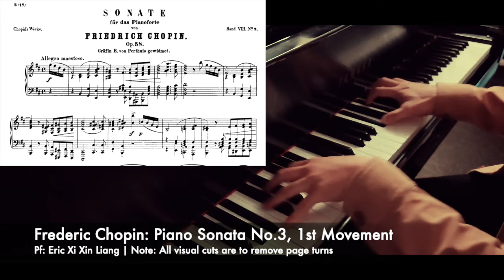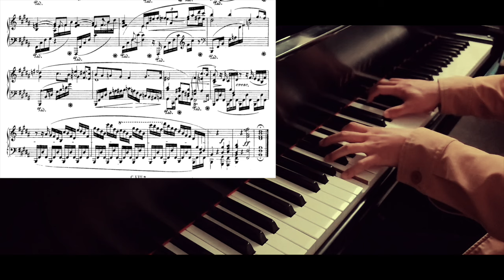Chopin: Piano Sonata No.3, 1st Mov. (my performance)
I did learn this piano sonata 8 years ago, but I just wanted to apply my novel methodologies and principles (since they are very stable now) to see what would happen. So, I spent around 30 minutes relearning and reinterpreting this.